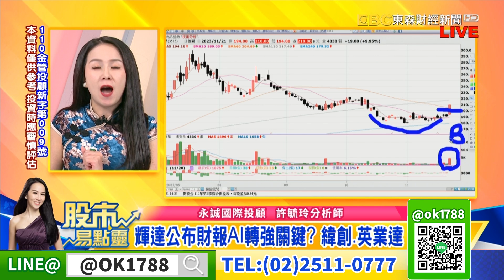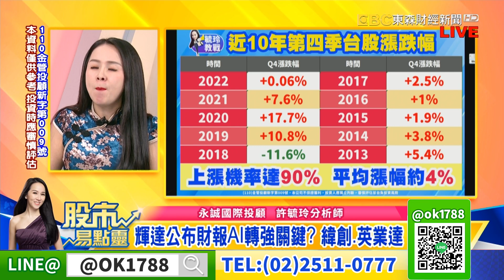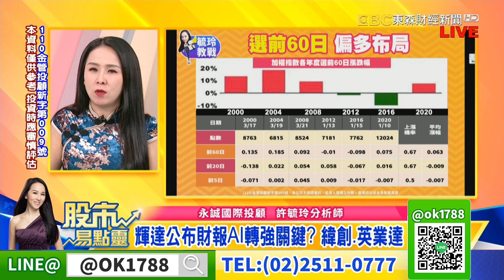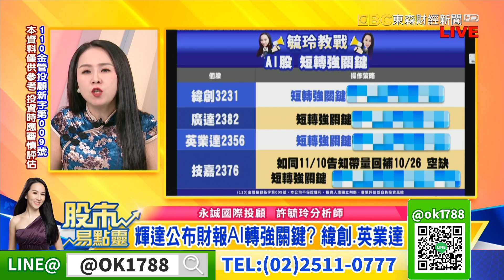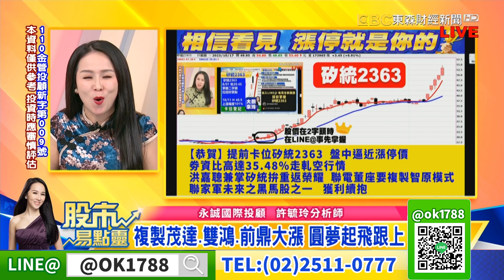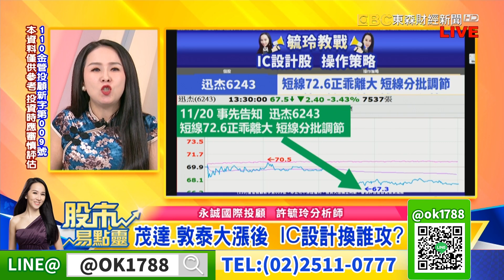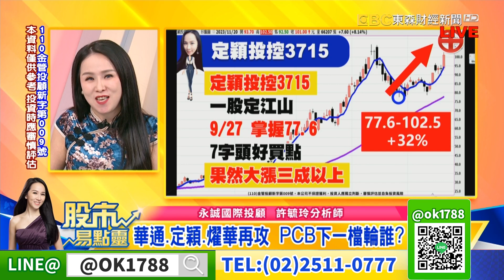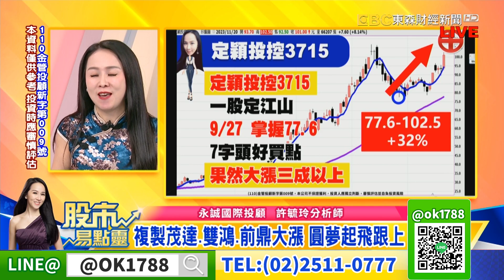輝達公布財報 AI股重要轉強關鍵? 緯創廣達英業達技嘉｜股市易點靈 許毓玲 分析師｜20231121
輝達公布財報 AI股重要轉強關鍵? 緯創廣達英業達技嘉
聯發科今發表天機8300 茂達敦泰大漲後換誰攻?
PCB迎買盤 華通定穎燿華再攻 下一檔輪誰?
前鼎創威漲停 中低價CPO要看誰?
複製茂達雙鴻前鼎大漲 圓夢起飛卡位跟上